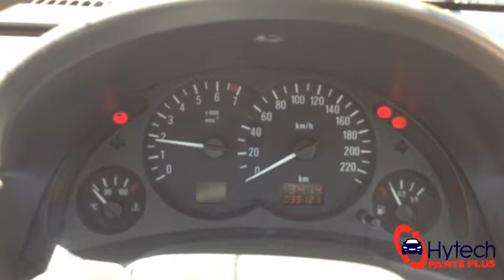New Arrival - Holden Barina XC 2005